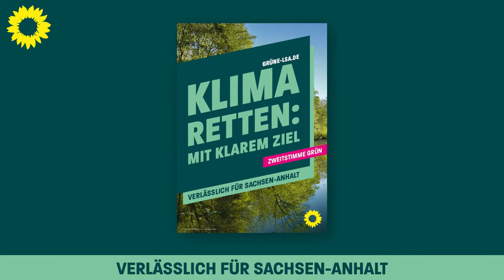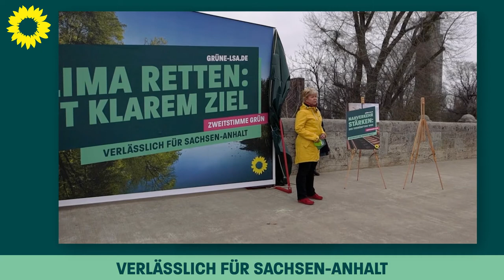GRUENE LSA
Unser Spitzenteam Cornelia Lüddemann, Sebastian Striegel und Umweltministerin Claudia Dalbert haben die grüne Kampagne für die Landtagswahl Sachsen-Anhalt unter dem Motto verlässlichregieren vorgestellt.
Die wichtigsten Botschaften haben wir hier für euch zusammengestellt.